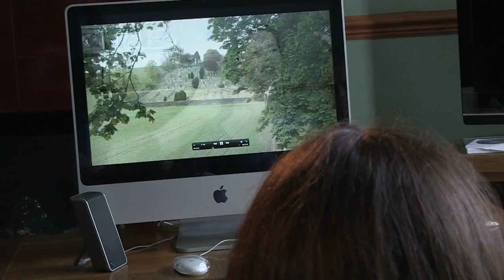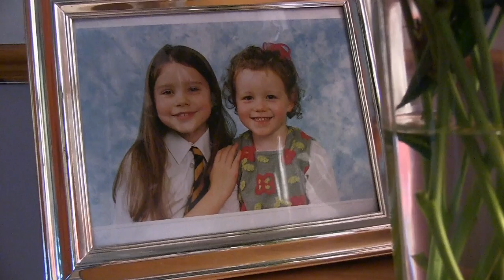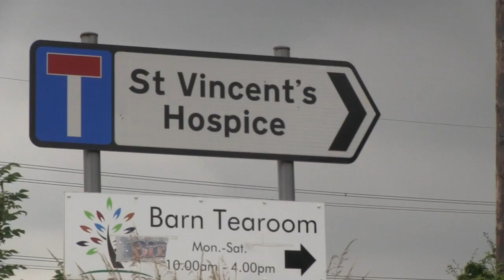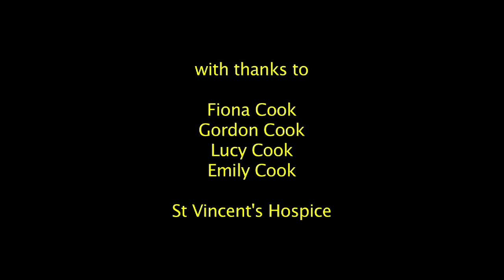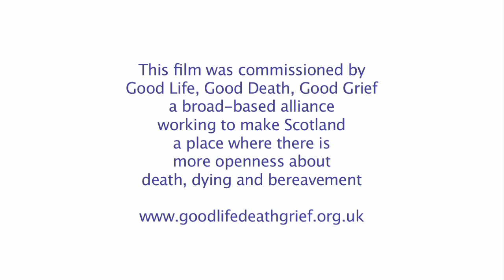The Long Goodbye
A journey into the intimate heart of a family when a life-limiting illness comes to stay.  Meet four remarkable people - Fiona, Gordon, Lucy and Emily - one of whom is unwell, all of whom are living with illness.  How does your outlook change when you discover you have 'a dying parent'?  How do your friends respond?  How do you acknowledge 'the elephant in the room'?  Welcome to the Cook household, Bridge of Weir, Renfrewshire.

The Long Goodbye was commissioned by Good Life, Good Death, Good Grief - an alliance helping to create a Scotland which is more open about death, dying and bereavement.